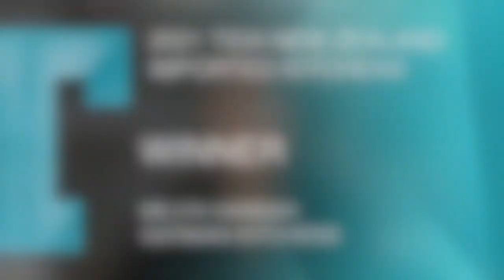2021 TIDA New Zealand Kitchens – awards presentations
Watch the award presentation – 2021 Trends International Design Awards (TIDA) for New Zealand Kitchens.

Winners, runners-up and highly commended entries in three categories – Imported Kitchens, Architect-designed Kitchens and Designer Kitchens.

Includes the three winners talking about their kitchens.